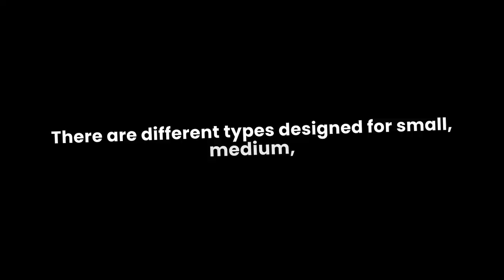Slow feeder dog bowl